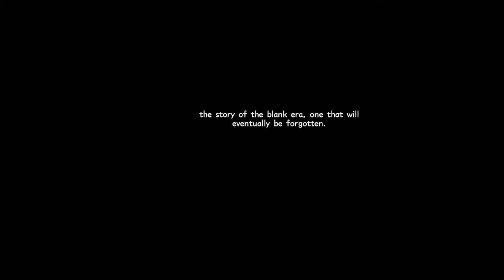Let’s Play Kingdom Hearts Missing Link! (Closed Beta)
👍 Let's reach 5k. Thanks for the love!

I am also now on X (Twitter) @jrpgwow. Follow for INSTANT tips and game updates.

— ✅ Final Fantasy Goodies:

Final Fantasy 7 and 8 Twin Pack (Switch)
Crisis Core: Final Fantasy VII Reunion - PlayStation 5:**

About JRPGs (Wikipedia)
While the Japanese video game industry has long been viewed as console-centric in the Western world, due to the worldwide success of Japanese consoles beginning with the NES, the country had in fact produced thousands of commercial PC games from the late 1970s up until the mid-1990s.[1] The country's computer market was very fragmented at first;[1] Lode Runner, for example, reportedly required 34 conversions to different hardware platforms.[2] The market eventually became dominated by the NEC PC-8801 and PC-9801, though with some competition from the Sharp X1 and X68000; FM-7 and FM Towns; and MSX and MSX2. A key difference between Western and Japanese systems at the time was the latter's higher display resolutions (640x400) in order to accommodate Japanese text which in turn influenced game design. Japanese computers also employed Yamaha FM synthesis sound boards since the early 1980s, allowing video game music composers such as Yuzo Koshiro to produce highly regarded chiptune music for RPG companies such as Nihon Falcom. Due to hardware differences, only a small portion of Japanese computer games were released in North America, as ports to either consoles (like the NES or Genesis) or American PC platforms (like MS-DOS).[1] The Wizardry series (translated by ASCII Entertainment) became popular and influential in Japan.[3] Early Japanese RPGs were also influenced by visual novel adventure games, which were developed by companies such as Enix, Square, Nihon Falcom and Koei before they moved onto developing RPGs.[1][4] In the 1980s, Japanese developers produced a diverse array of creative, experimental computer RPGs, prior to mainstream titles such as Dragon Quest and Final Fantasy eventually cementing genre tropes by the 1990s.[5]

About Kingdom Hearts (Wikipedia):

Kingdom Hearts[a] is a series of action role-playing games created by Japanese game designers Tetsuya Nomura and Shinji Hashimoto, being developed and published by Square Enix (originally by Square). It is a collaboration between Square Enix and The Walt Disney Company, and is under the leadership of Nomura, a longtime Square Enix employee.

Kingdom Hearts is a crossover of various Disney properties based in an original fictional universe. The series centers on the main character, Sora, and his journey and experiences with various Disney characters, as well as some from Square Enix properties, such as Final Fantasy, The World Ends with You, and Einhänder, in addition to original characters and locations created specifically for the series.